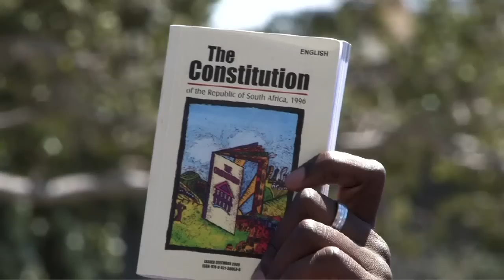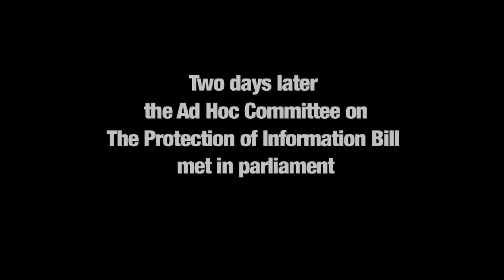Right2Know marches to Parliament, October 2011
R2K MARCH TO PARLIAMENT & MEETING OF AD HOC COMMITTEE ON POIB, 27-29 OCT 2010

About 3500 people joined a Rigt2Know march to Parliament in Cape Town on 27 October 2010. Speeches were delivered by representatives of a wide range of broad-based movements, including Cosatu, the Treatment Action Campaign and the New Women's Movement, as well as the editor of the Mail & Guardian, cartoonist Zapiro, and ANC veteran Professor Kader Asmal.